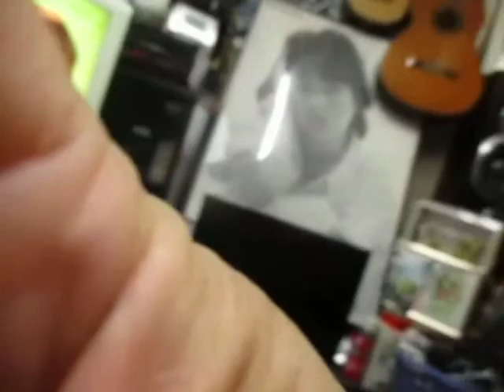一日一唱No.2「街はひたすら」ふきのとう Cover♪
寒くなってきましたね。寒くなってくると、
温かい鍋、温かい人に逢いたくなりますよねぇ。
「街はひたすら」僕の好きなふきのとうの好きな曲です。
聴いてみてくださいね！
風来坊TOSHI